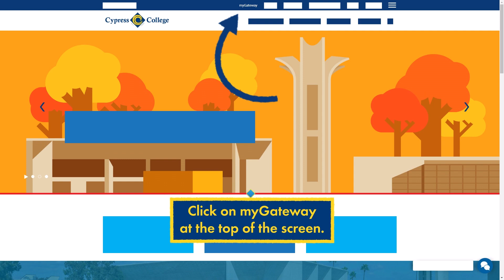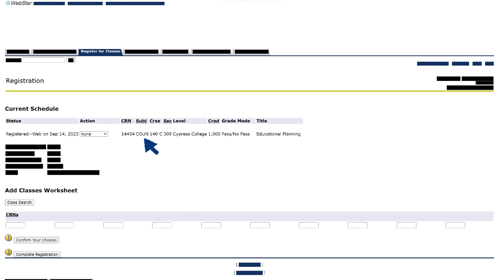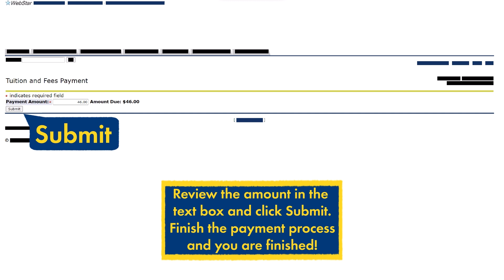How To Register For Classes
Learn more about how to register for classes!